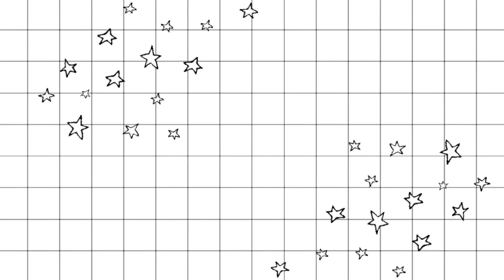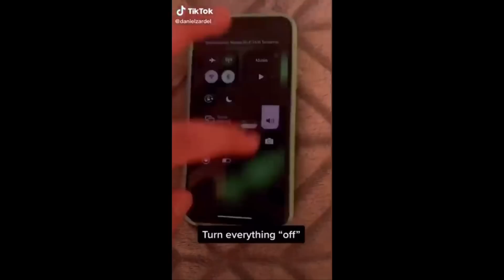TESTING OUT VIRAL TIKTOK HACKS *they actually worked*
Hey loves !!

Attention!

XOXO
Lavanya💕